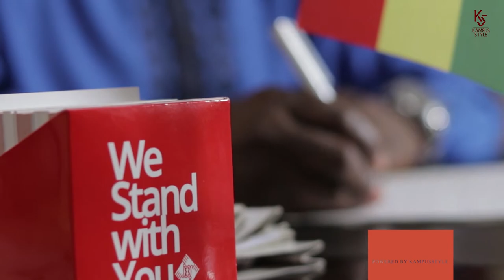A MESSAGE FROM THE VICE-CHANCELLOR FOR CAPE COAST TECHNICAL UNIVERSITY ON PEACEFUL ELECTIONS 2020